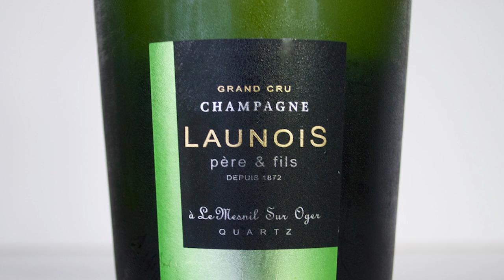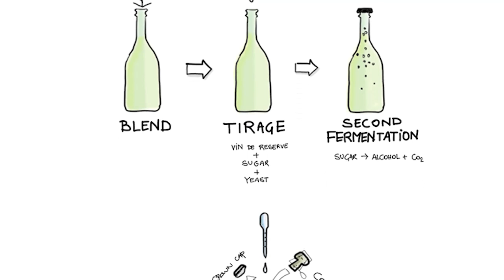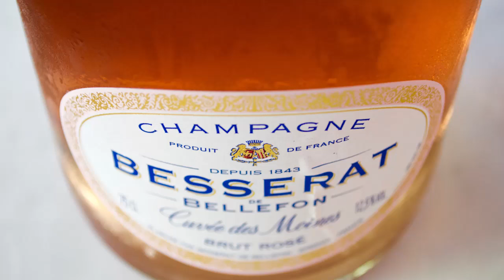Low Bar Pressure Champagnes: Besserat de Bellefon & Launois